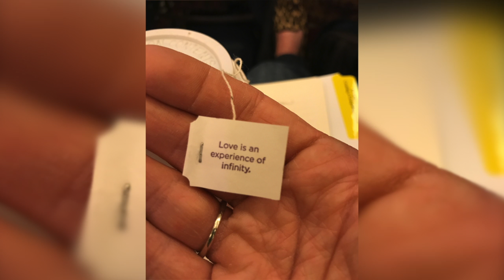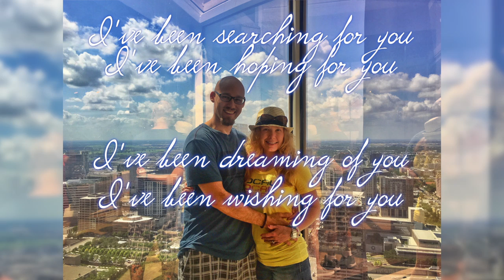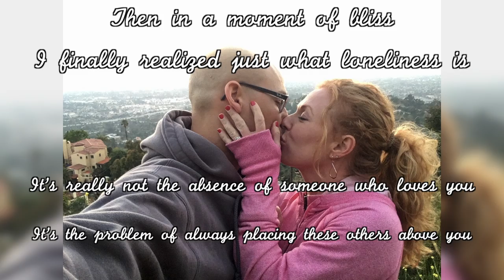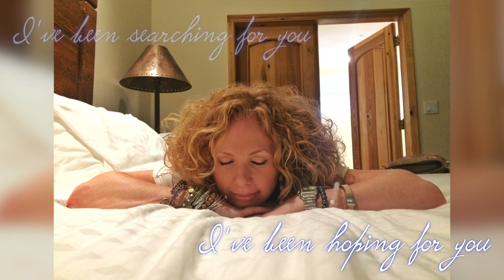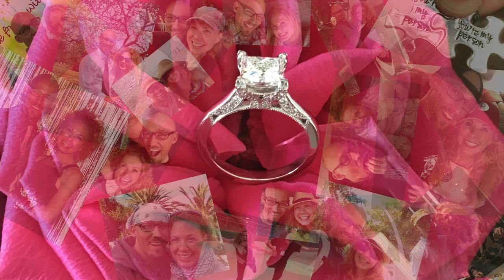Searching For You (feat. Sara Lund)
I recorded this song for Rebecca, the woman I am going to spend the rest of my days on earth with. It is called “Searching For You.” I propose to her at the end of the song. Picture me performing it live for her, on the night of our anniversary, surrounded by friends we love during our first Thanksgiving celebration in our new home together. Tears in our eyes, Rebecca leapt into my arms where I will keep her and cherish her forever. It was pure magic.

Rebecca and I are committed to having a debt-free wedding that is also just as big, beautiful and powerful as our love for each other. To that end, I will be selling our song through on a name-your-price basis. You can stream it for free, you can download the song for $1 or you can download the song for $1,000 (or any amount you choose).

Aside from the service fees, every penny you spend on this song will go directly to our wedding, honeymoon and happily-ever-after. So you’re not really just “buying a song.” It’s more like you’re supporting our decision to join our lives together, start a family and spread joy throughout the planet.

We’d love for you to share the BandCamp link with your friends, family and social media networks. Every share is a contribution to our wedding, and we greatly appreciate it. The song is also available through iTunes, Spotify, Amazon, Google Play and most other music platforms (but those will have a fixed price).

This song features vocals from my amazing friend Sara Lund, musical production by my super-talented homie Gaime Prado and audio engineering / mastering by my right-hand man Grant Gottlieb (who produced the video as well). So much thought, time, effort, energy, planning and talent went into bringing this song to life (and keeping it a secret from Rebecca).

Thank you all for your support and encouragement. Thank you for the part you have played and continue to play in both of our journeys. Thank you for your friendship, your love and your generosity. I am certain we wouldn’t be who we are or where we are today without ya’ll. That's for sure.

Sincerely,
-Adam